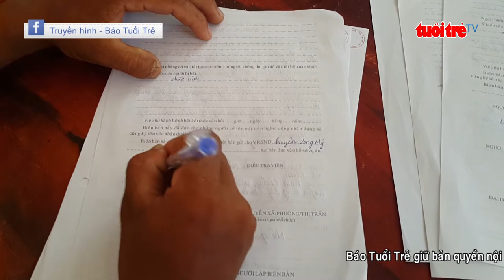Bắt đối tượng đánh liệt hai tay hai chân cụ ông 67 tuổi | Truyền Hình - Báo Tuổi Trẻ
Ngày 6 tháng 10, công an huyện Long Mỹ, tỉnh Hậu Giang cho biết vừa bắt tạm giam đối tượng Lưu Văn Huỳnh (24 tuổi, ngụ ấp 3, xã Xà Phiên, huyện Long Mỹ) để điều tra hành vi "Cố ý gây thương tích".